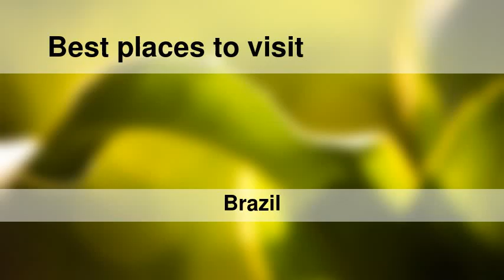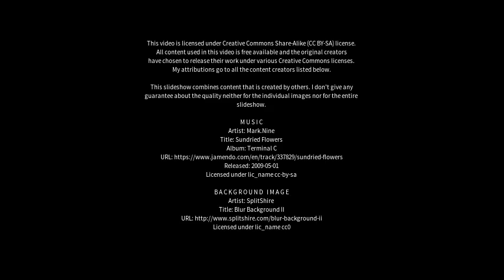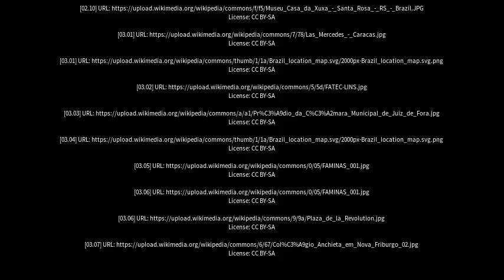Best places to visit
Best places to visit - Monte Alegre de Minas (Brazil) Best places to visit - Slideshows from all over the world - City trips, nature pictures, etc.